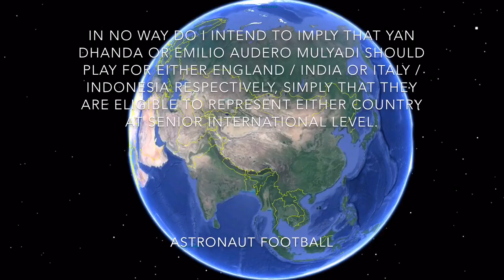Top 10 | Asia U23 | (feat. Lianming, Mulyadi, Dhanda, Seung-Woo, Afif, Goddard, Seung-Ho, Adnan)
Hello and welcome to a video of what is (in Astronaut Football's opinion) the top 10 u23 footballers from Asia featuring the likes of Ali Adnan, Seung Woo Lee, Akram Afif and more. Also, comment which players you think i missed out and deserved to be in this video and comment any players you would like to see a video of in the future.